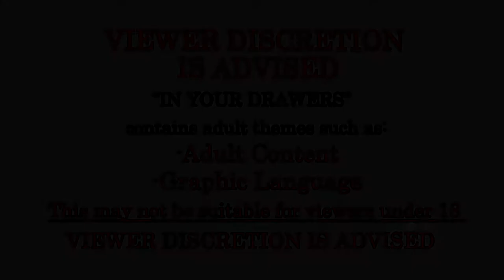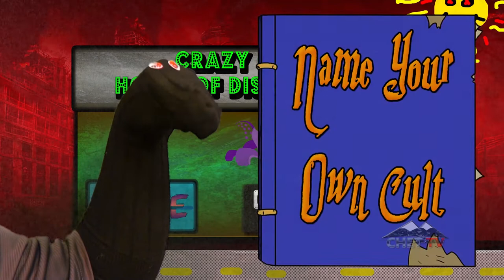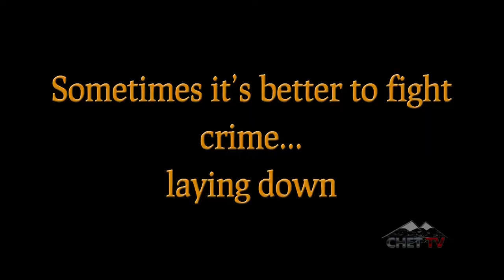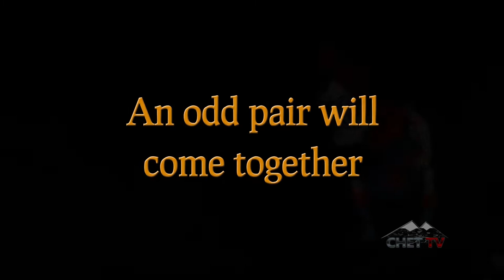In Your Drawers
In Your Drawers Ep 1.  A CHET TV Original Web Series!

Come join us as we delve into comedy the only way we know how, with Sock Puppets!

**Please note, this is an ADULT SERIES. It does include
-Adult content
-Graphic Language.

In Your Drawers Ep 1.